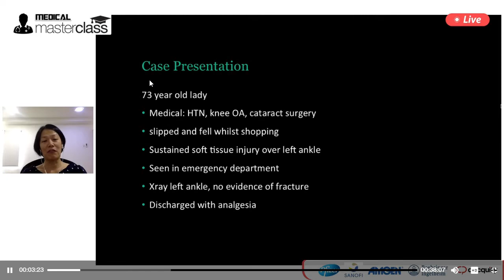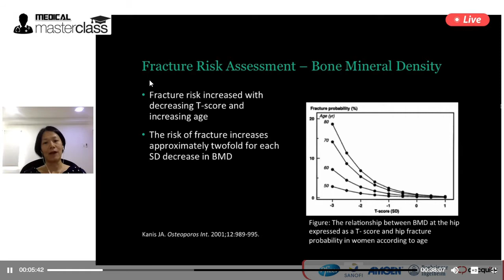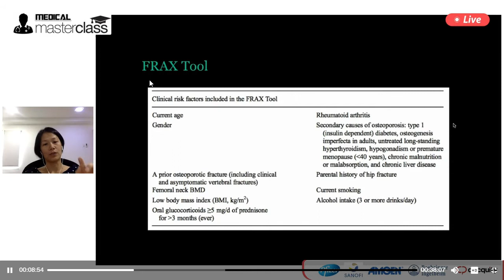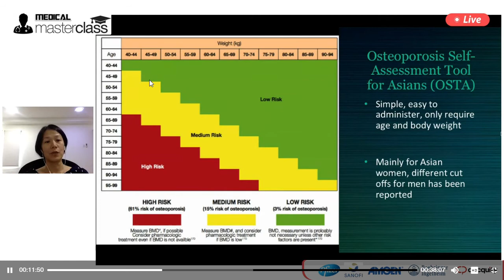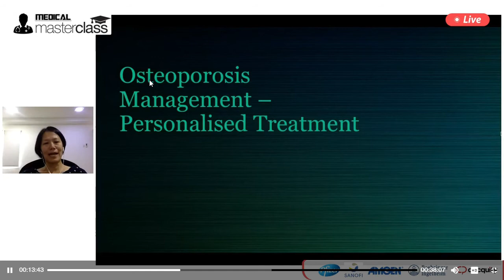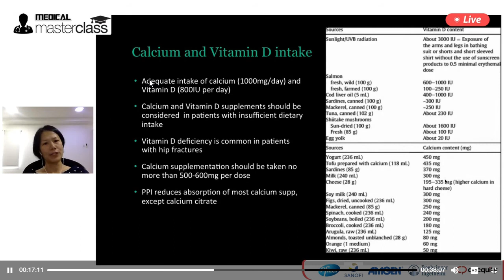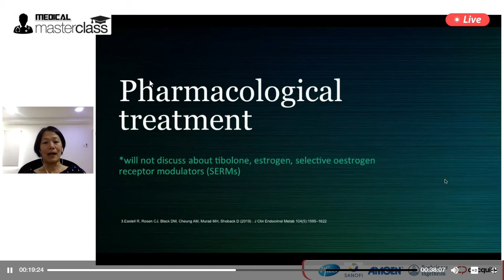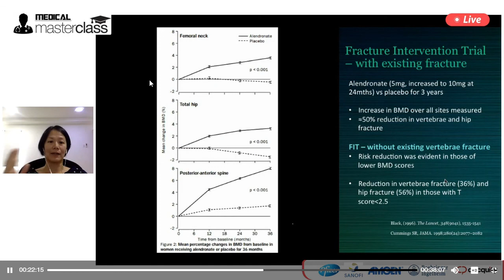Management of osteoporosis (part 1)